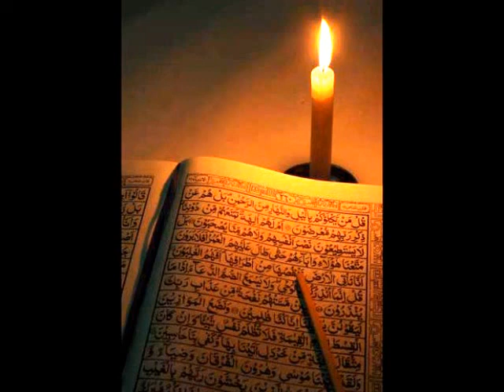Usul al-Fiqh 13